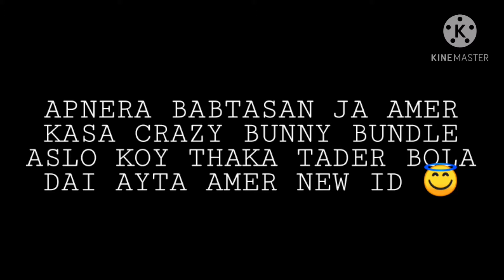BAD BUNNY -🐰💙 (MODE-ROUK FF,Apelapato999,WHITE444 YT)🇧🇩❤️🇧🇷❤️🇹🇭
HI GUYS I AM OMY 71 FROM CLOCK TOWER,
SUHSCRIBE

PHONE-HUAWAI P30 LITE

RAM-6GB

ROM-128GB

DPI-UNDER 500

SENSIBILITY 👇

GENARAL - 100

2 x SCOPE -100

4 x SCOPE - 100

AWM SCOPE - 50 (NORMALY)

IGNORE TAGS  😂

PERFECT CONFIGURATION PERA SAMSUNG A3,A5,A6,A7,J5,J7,S5,S6,S7,S9,A10,A20,A30,A50,A70